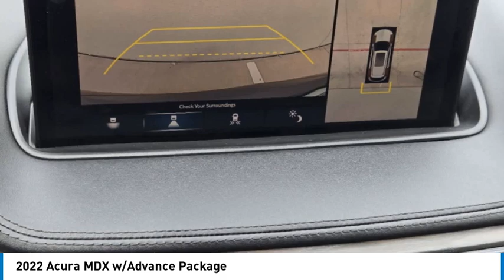2022 Acura MDX 23CF0620A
2022 Acura MDX w/Advance Package

1400 S. Stemmons Frwy.

Liquid Carbon Metallic exterior and Ebony interior. Heated Leather Seats, Nav System, Third Row Seat, Aluminum Wheels, Apple CarPlay, Moonroof. CLICK NOW!KEY FEATURES INCLUDEApple CarPlay, Navigation, Leather Seats, Third Row Seat, Moonroof Rear Spoiler, MP3 Player, Remote Trunk Release, Privacy Glass, Keyless Entry. Acura w/Advance Package with Liquid Carbon Metallic exterior and Ebony interior features a V6 Cylinder Engine with 290 HP at 6200 RPM*.VEHICLE REVIEWSGreat Gas Mileage: 25 MPG Hwy.PRICED TO MOVEThis MDX is priced $5,900 below J.D. Power Retail.VISIT US TODAYAt Huffines we believe the vehicle buying process should be hassle free. We are willing to answer every question you might have during your search for the perfect vehicle. Huffines has been satisfying customers & forming lifetime friendships in the Greater Dallas area since 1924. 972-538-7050Pricing analysis performed on 7/2/2024. Horsepower calculations based on trim engine configuration. Fuel economy calculations based on original manufacturer data for trim engine configuration. Please confirm the accuracy of the included equipment by calling us prior to purchase.